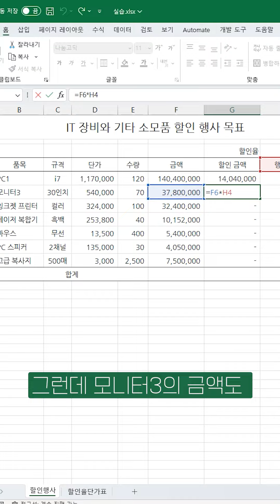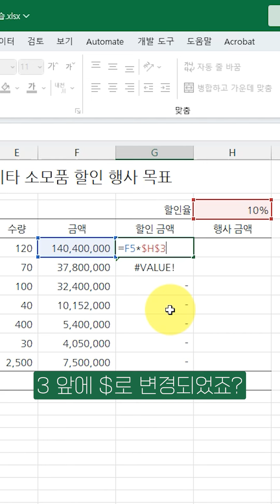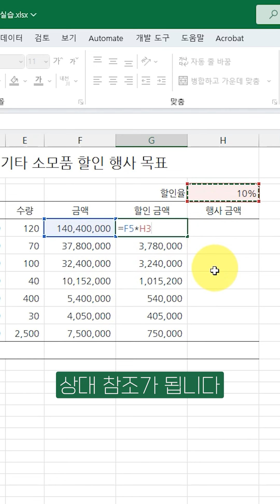엑셀 수식을 작성할 때 포기하면 안 되는 절대 참조 방식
이번 강의에서는 수식을 작성할 때 절대 피할 수 없는 절대 참조 방식에 대해 소개하고 있습니다. 수식을 작성하고 나머지 결과를 빠르게 구하기 위해 수식을 복사합니다. 이때 참조 셀이 상대 참조되어 변하는데, 변하면 안되는 경우가 있습니다. 이 경우 절대 참조 방식을 사용해야 합니다.
수식에서 셀을 처음 참조하면 상대 참조합니다. 이 상태에서 F4키를 한 번 누르면 절대 참조로 바꿀 수 있습니다.

업데이트 되는 새로운 강좌 소식을 받을 수 있습니다. 그리고 구독자 분들의 응원 댓글은 더 좋은 영상을 만드는데 원동력이 됩니다.

동영상 강좌를 시청만 하지 말고 직접 영상을 보고 따라 해보세요. 엑셀을 쉽게 익힐 수 있습니다.